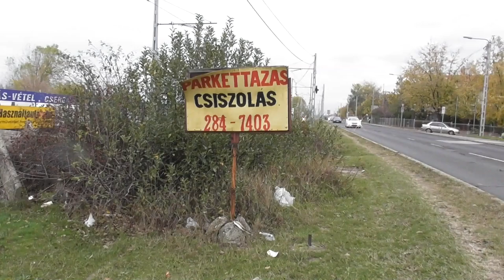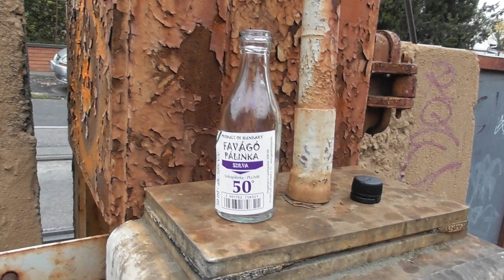2019.11.09 A volt 31-es villamos bejárása Trex-el.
Bankszámla:
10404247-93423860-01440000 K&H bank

Trexel bejártuk a megszűnt 31-es villamos vonalát Pesterzsébeten. Trex helyismerete és a fentrol.hu ill. a street View képek segítettek megtalálni a nyomvonalat.